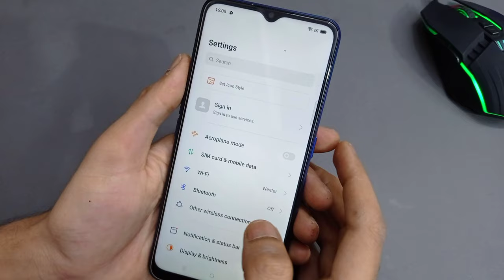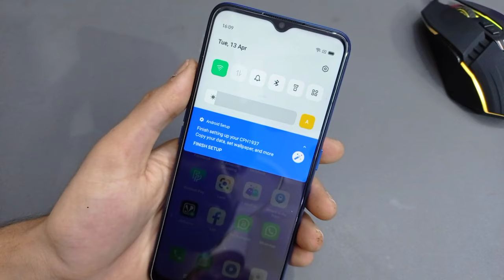Reset Settings Oppo A9 2020 | How to Reset Settings in Oppo A9 2020 | Setting Reset kaise kare